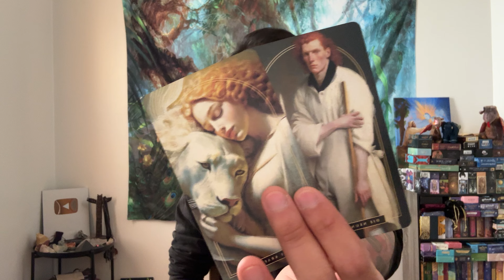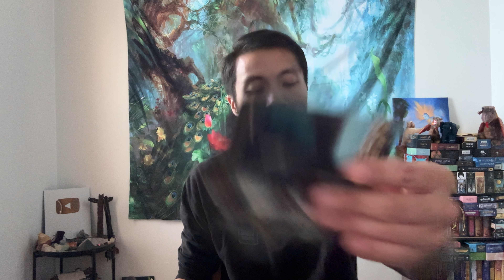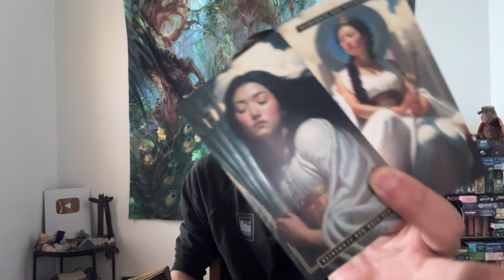Aquarius ♒️ - You Need To Be Aware Of This Aquarius!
This is a general reading, "What is Your Shadow Work?" for Aquarius for December 2023. Shadow work involves getting in touch with the parts of yourself that you've repressed. We will take a look at what your shadow side and work are and how you can best manage it. Feel free to apply this to yourself or someone that you know.